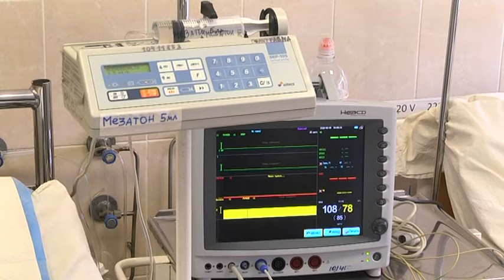День народження в реанімації зустрів поранений боєць родом з Донбасу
День народження  - в реанімації. 27 серпня Кирилу виповнилось 22 роки. Хлопець родом з Донбасу за три дні до власного свята  опинився у лікарні імені  Мечникова. Під час обстрілу в Авдіївській промзоні він отримав мінно-вибухове поранення і тяжку контузію. Як надавали першу допомогу — боєць не пам'ятає. Наразі Кирило при тямі, за кілька днів його переведуть з реанімації до звичайної палати.

СХ Красовская 1

Тим часом у реанімації лікарні імені Мечникова у Дніпрі перебувають іще двоє військових. Їх стан — значно важчий. Один із них,  Роман,  має осколкове поранення в голову. До лікарні його доправили 21 серпня. Відтоді боєць пройшов складну операцію. Більшість уламків дістали, але один залишиться в голові парубка назавжди. Наразі Роман - на штучній вентиляції легень. Його стан - тяжкий, але стабільний. Лікарі бачать позитивну динаміку: чоловік уже може потиснути їм руки. Інший поранений — Віталій — в реанімації найдовше: більше двох тижнів. Оперують його чи не щодня, адже ушкодження — майже несумісні з життям. Військовий їхав на вантажівці, коли в неї влучило фугасом. Віталію розірвало спину та кінцівки. Робити прогнози щодо його одужання лікарі не наважуються.